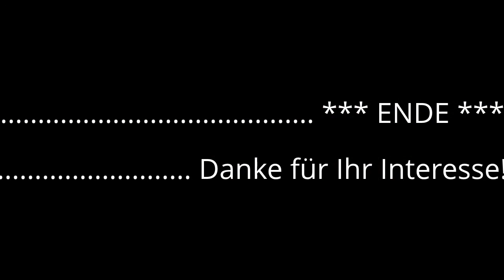16.09.2010 Am Stork bei Grundschöttel (Wetter an der Ruhr)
Gerade noch im Radius möglicher Wanderungen - von meiner Wohnung aus - liegt das landschaftlich beeindruckende Gebiet ,Am Stork', welches neben verschiedenen älteren Verkehrswegen auch geschichtliche Besiedlungsspuren aufweist (Näheres dazu sollte eigentlich in meiner Dissertation zu lesen sein, wenn das nicht behördlicherseits vorsorglich verhindert worden wäre!). Da das Areal akut durch die Planung eines Gewerbegebiets bedroht ist (remember Hagen-Herbeck?), habe ich es im September 2010 wenigstens bildlich zu dokumentieren versucht. Näheres siehe unter ,Wetter an der Ruhr'